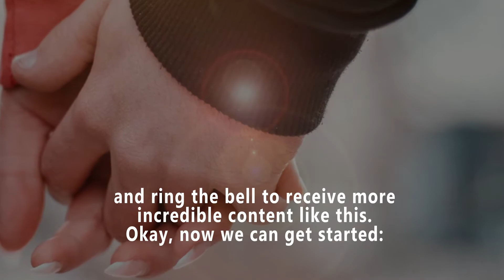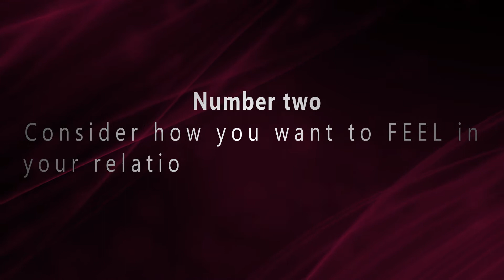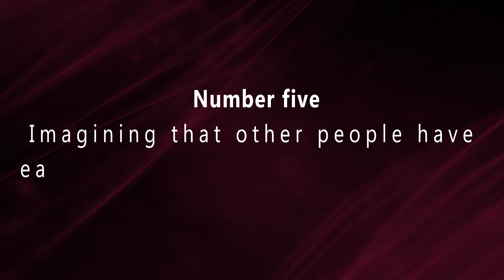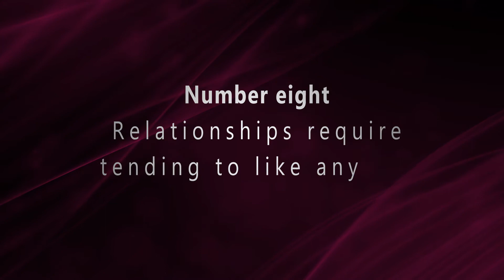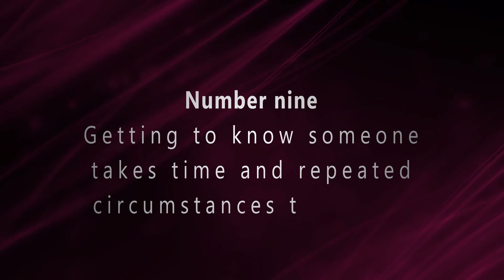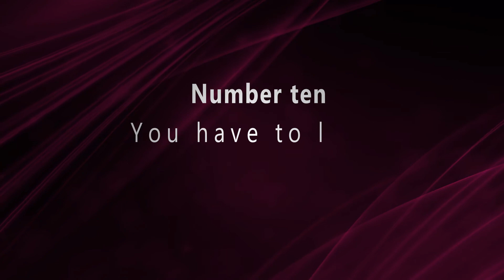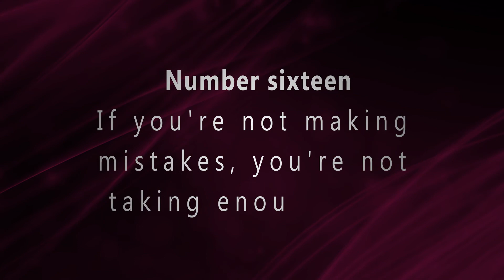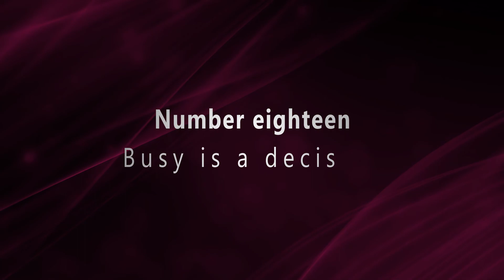17 RELATIONSHIP TRUTHS EVERY COUPLE CAN CONNECT WITH | By Life Beam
17 Relationship Truths every couple can connect with

Whether if you are starting a new relationship or trying to restore an old one, it's reasonable to don't know what you're doing. Every relationship is different, and every problem needs a different solution. Knowing this, we will share with you seventeen truths every couple can connect with.

This video is about relationships information, but we also try to cover the following subjects:

-toxic relationships

-relationships advice

-types of relationships

Welcome to Lifebeam, and today we’ll present you with 17 relationship truths every couple can connect with.

Number one: An absence of conflict isn't a badge of honor in a relationship.

Number two: Consider how you want to FEEL in your relationship and realize that this may not be as you expected.

Number three: The honeymoon phase ends for everyone.

Number four: Almost everyone will one day think, "What was I thinking marrying this person?"

Number five: Imagining that other people have easier times in their relationships. But this isn't true.

Number six: You will have many relationships within your one relationship.

Number seven: Equitable not equal division across the quadrant of labor board is what we're aiming for.

Number eight: Relationships require tending to like any pet or plant or living entity.

Number nine: Getting to know someone takes time and repeated circumstances to unfold.

Number ten: You have to love yourself before you can love another person.

Number eleven: There needs to be a balance of intimacy and space.

Number twelve: Communication is paramount.

Number thirteen: Relationships are like shoes.

Number fourteen: You will feel enraged, indignant, and unappreciated at times.

Number fifteen: You will age together.

Number sixteen: If you're not making mistakes, you're not taking enough risks.

Number seventeen: Busy is a decision.

We hope you enjoyed this video! Which of these truths were more exciting for you?

If you want to receive more amazing content like today, do not forget to turn notifications on.